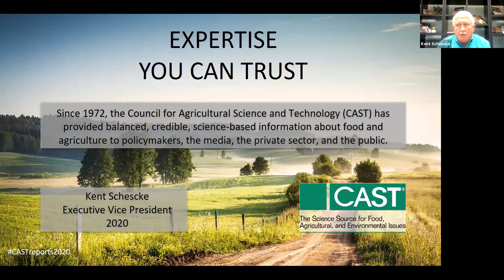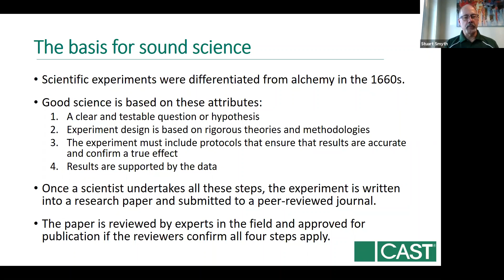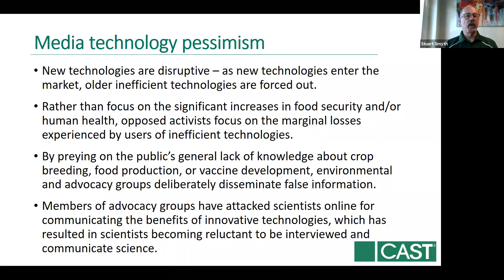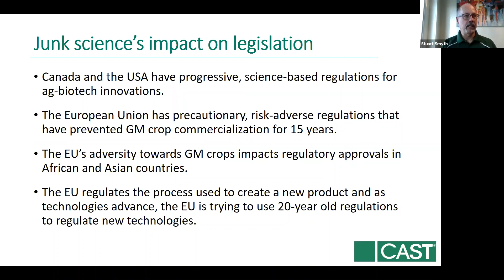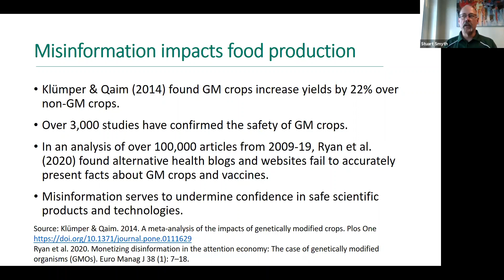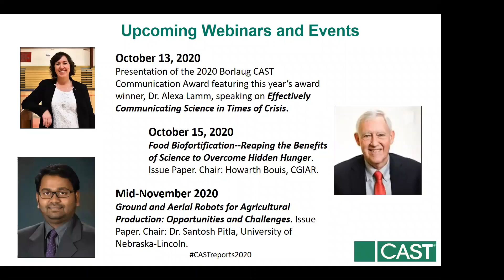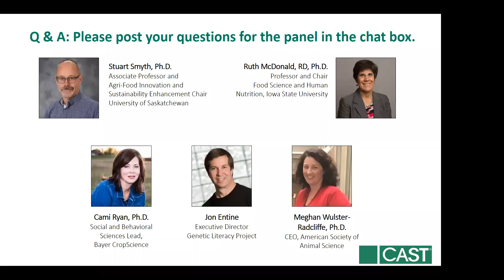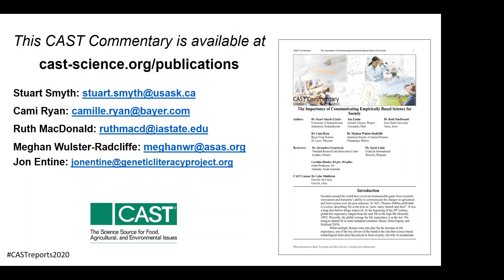CAST Webinar - The Importance of Communicating Empirically Based Science for Society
Presenter: Stuart Smyth, University of Saskatchewan
Panelists: Jon Entine, Genetic Literacy Project; Ruth MacDonald, Iowa State University; Cami Ryan, Bayer Crop Science; and Meghan Wulster-Radcliffe, American Society of Animal Science

This paper discusses the crucial factors of what we define as empirically based science (rigorous, proven methodologies, and peer reviewed results), emphasizing that whether science is conducted by a private company, a university, or a government department or agency, it is all the same, requiring that sound methodologies be followed. Scientific research protocols and methodologies have been developed, reviewed and refined, through the application of each scientific method and the peer review of experimental protocols and results, creating global standards on research methods. Empirical science is empirical science, it is not an ice cream flavor, one cannot pick and choose which aspect of the scientific method to support and which to reject. The application of empirical science is consistent, whether applied to climate change, vaccines or GM crops and foods. Key words: science communication, misinformation in science, fake news